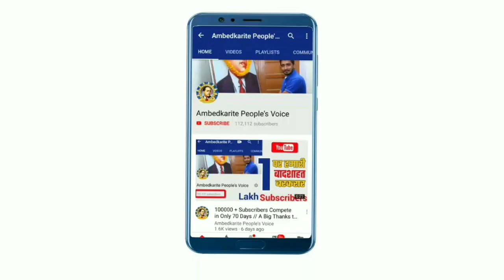बसपा सुप्रीमो मायावती की आज की पूरी प्रेस काफ्रेंस || BSP Chief Mayawati Press Conference Today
हमसे जुड़े -